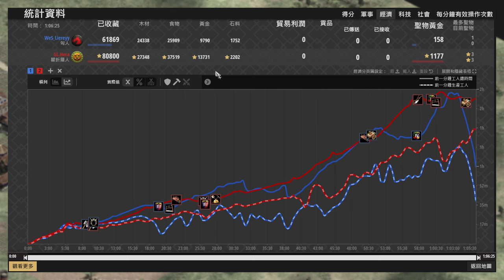【世紀帝國2決定版】Hera強軍事狂抓198村！天才少年50馬弓能夠扛住Hera的閃避馬多線進攻嗎？ 匈人 vs 瞿折羅